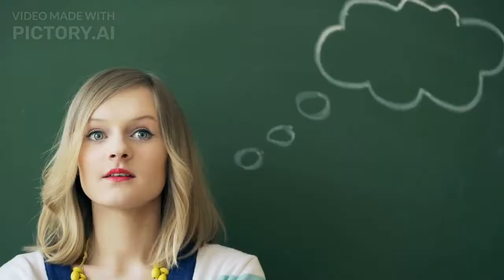Negative Gedanken in positive Gedanken transformieren. Teil #1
📝  Alles beginnt mit Deinen Gedanken. Positive Gedanken sorgen für positives Verhalten und führen Dich zu Deinem Ziel. Negative Gedanken sorgen für negatives Handeln und formen die Welt negativ in Deinem Kopf.
Wir alles wissen inzwischen, wie sich negative Gedanken negativ auf unsere Gesundheit, unsere Beziehungen,  – ja, auf unser ganzes Leben auswirken. Und trotzdem haben wir alle jede Mengen an negativen Gedanken in unserem Kopf.

Zum Beispiel ein Gedanke wie dieser….
„Reiche Menschen sind sowieso alles Verbrecher“ - so ein Gedanke verhindert es, dass Du Deine finanziellen Ziele und Träume erreichst.
Deshalb müssen wir lernen, unsere Gedanken aktiv positiv zu steuern

Wissenschaftler haben bewiesen:
Wir sind in der Lage unsere Gedanken - also unser Mindset zu ändern.
Du entscheidest ganz allein:
Wie viel Platz willst Du positiven Gedanken in Deinem Kopf geben und wie viel Platz gibst Du negativen Gedanken?

Die Wahrheit ist: DU KANNST DAS selbst bestimmen!
Dazu musst Du zuallererst Deine Gedanken über Dich und die Welt analysieren.

Wie Du es schaffst, solche negativen Gedanken aus Deinem Kopf zu verbannen und damit Platz für konstruktive Gedanken zu schaffen, sehen wir uns im nächsten Video an. Du darfst gespannt sein….

👉  Du willst Dir eine lukrative Zusatzrente, ein Nebeneinkommen aufbauen?
Hier geht's zum kostenfreien Webinar: "Finanziell unabhängig in der Rente"

🎥   Meine Gratis Angebote für Dich:
👉  Der „Erfolgsindikatortest" zum kostenfreien Download
👉  Kostenfreies Webinar: Zeige der Aufschieberitis endgültig die rote Karte"

Über Mich

Mein Name ist Helmut Tietz. Ich lebe mit der besten Frau der Welt den Sommer über in Memmingen im Allgäu. Den Winter verbringen wir in unserem Büromobil in Portugal.

WARTE NICHT! Denn die ZEIT ist zu wertvoll, um Sie zu VERSCHWENDEN.

Empfehlungen

► Iphone XS: ➜
► Selfie Stick: ➜
► Rode Mikro Wireless Go: ➜
► Rollei Stativ: ➜

► Buch: Hooked: ➜
► Ebook: Keyword-Analyse: ➜

Fragen zum Thema:
👉   Wie schaffe ich mehr in kürzerer Zeit?
👉   Wie arbeite ich effizienter?

Kategorie:
Menschen & Blogs